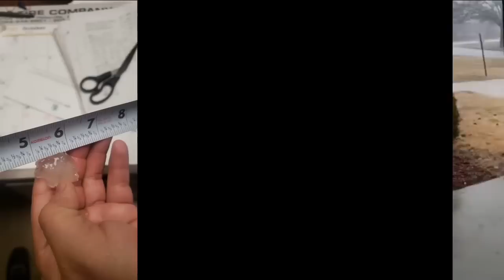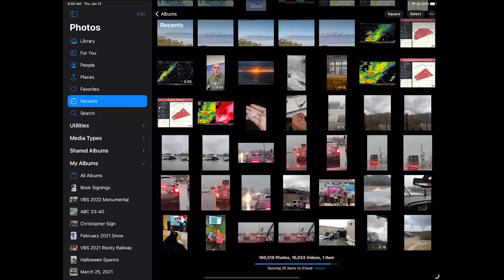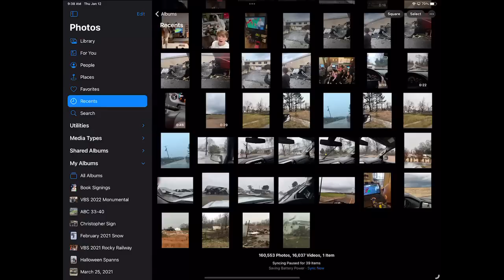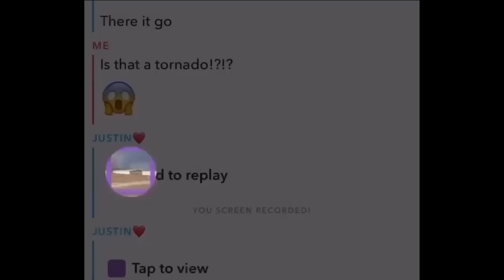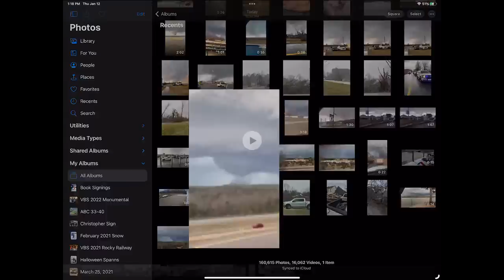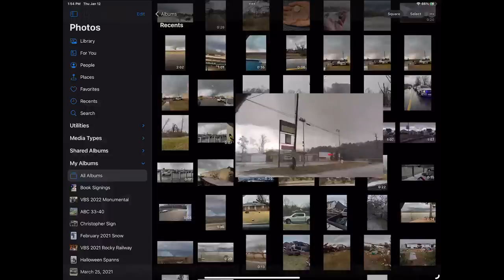January 12, 2023 Live ABC 33/40 Severe Weather Coverage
James Spann, Taylor Sarallo and Evan Chickvara with live coverage of tornadoes and severe thunderstorms that moved across Alabama on Thursday, January 12, 2023.